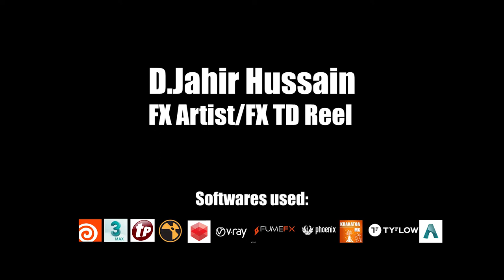FX Artist /FXTD Student DemoReel 2020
Hey everyone,this is my updated student demo reel with shots done using Houdini and 3ds max.Hope you like it! Thanks!!!